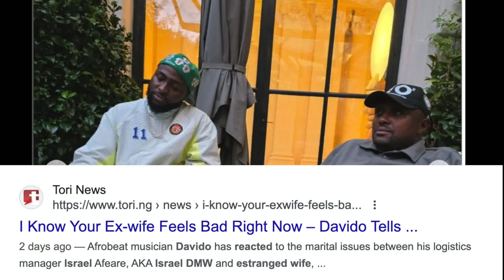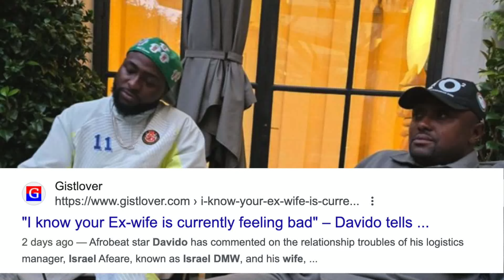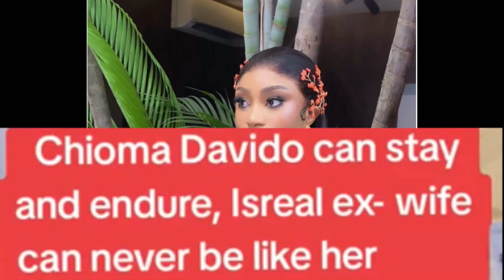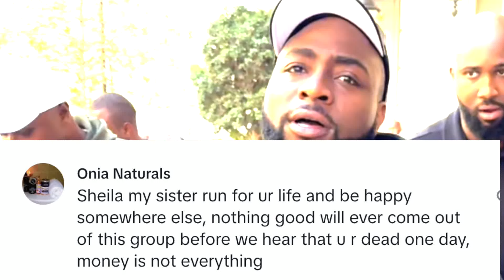F!GHT Between Isreal Dmw Ex Wife With Davido As Chioma Wades In